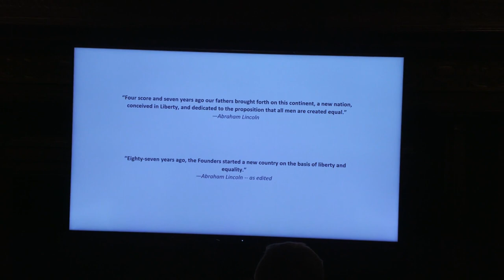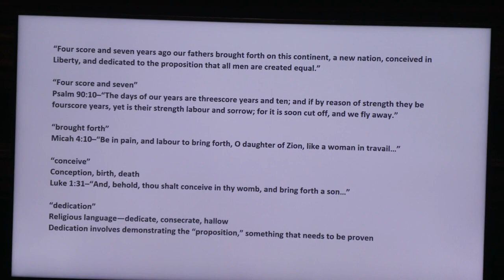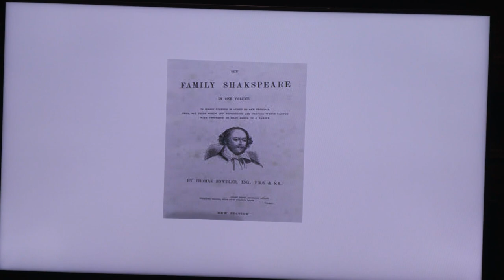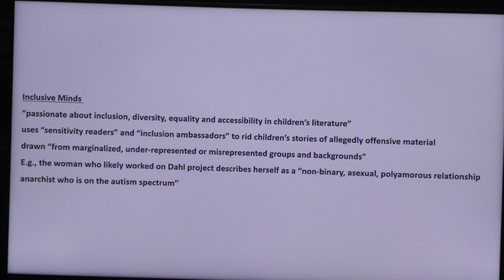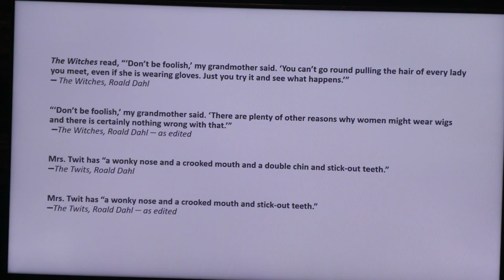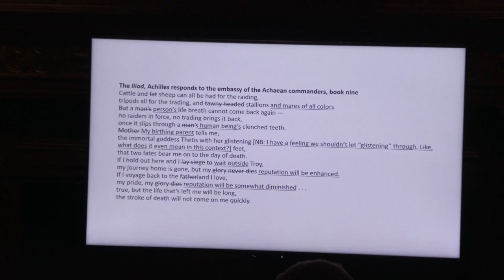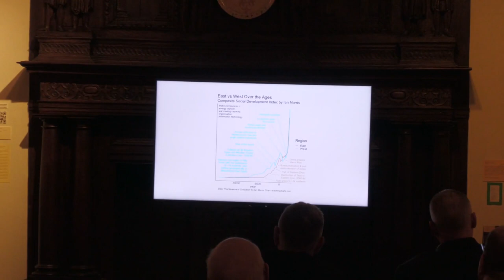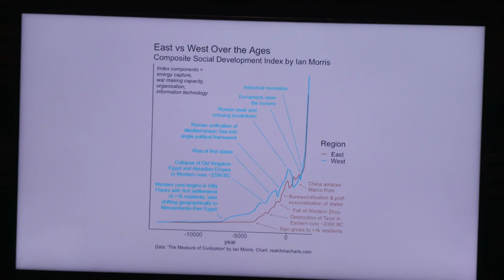Editing the Classics: The End of Free Speech & the Beginning of a New McCarthyism - with Rich Lowry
We are living through a war on free speech and thought that extends from contemporary political debates to masterpieces of literature that are being edited to suit contemporary fashions. This campaign is deeply illiberal and should be resisted by all people of good will, right, left, and center. Free speech is essentially to the American experiment and to establishing, through free and fair debate, what is truth.

Rich Lowry is the editor in chief of the National Review. He writes for Politico, and often appears on such public-affairs programs as Meet the Press. He is a regular panelist on the KCRW program Left, Right & Center. He is the author of Lincoln Unbound, The Case for Nationalism: How It Made Us Powerful, United, and Free, and Legacy: Paying the Price for the Clinton Years — a New York Times bestseller. Lowry began his career as a research assistant for Charles Krauthammer. In 1997 he was selected by William F. Buckley to lead National Review.

Presented in the 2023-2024 John Henry Newman Lecture Series on February 28, 2024.